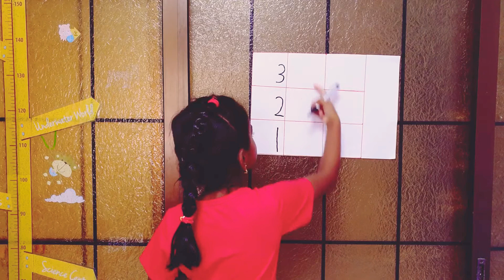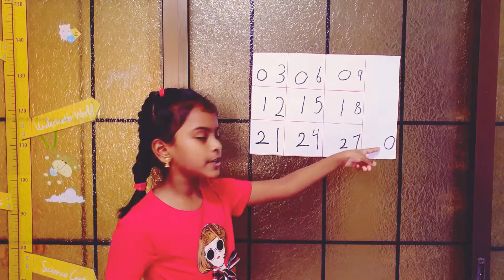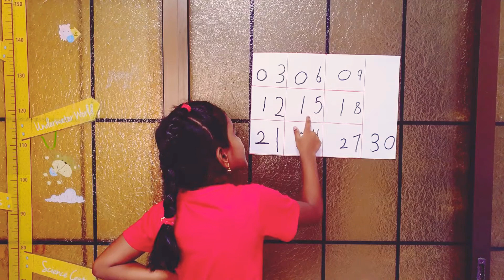3 times table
Easy way to remember 3 times table